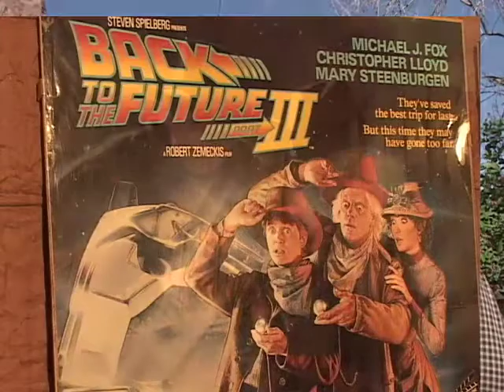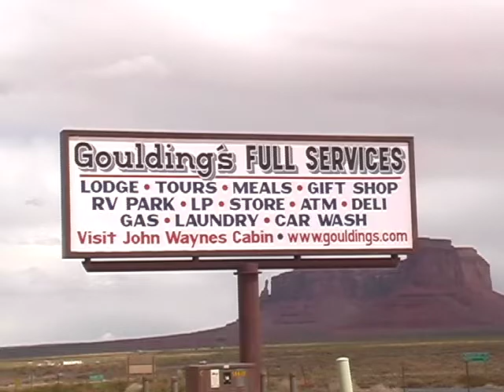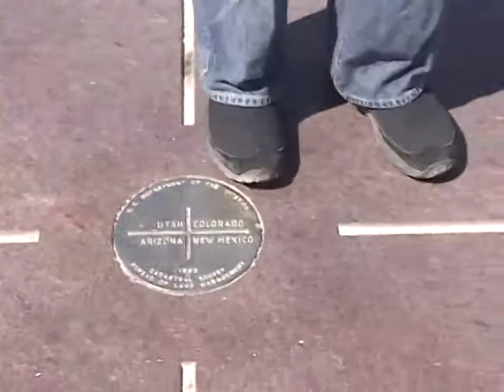RVing in Monument Valley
An RV adventure with host Stew Oleson in beautiful Monument Valley on the Arizona/Utah border.  We take a tour through the valley featured in many western films with a Navajo guide and drive across the Najavo Nation to explore Canyon De Chelly.